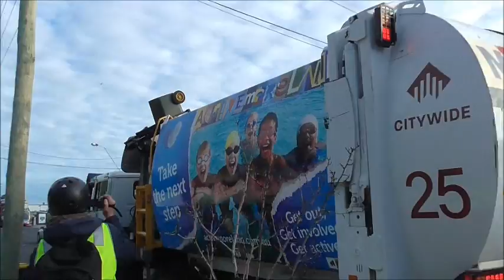Moreland/City Wide Recycling - GenV #25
Here we see #25 taking care of recycling on a Tuesday morning. Thanks to the driver for letting Jatho, Yianni and my self film him. Hope you guys enjoy the video.